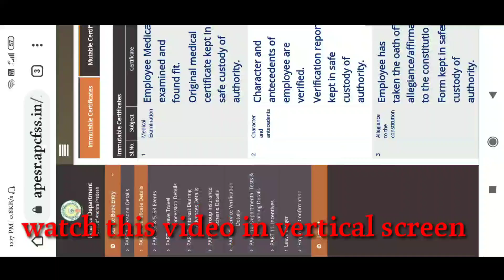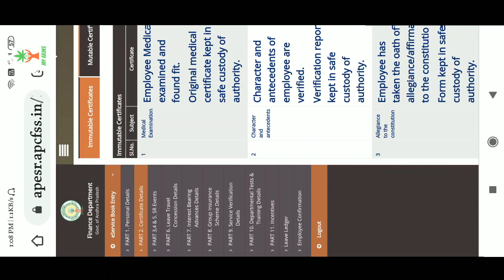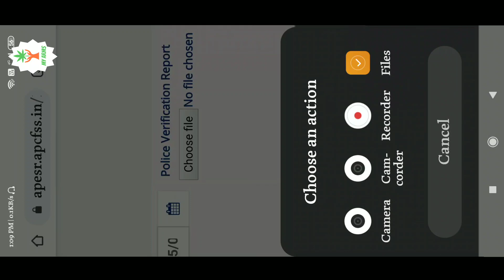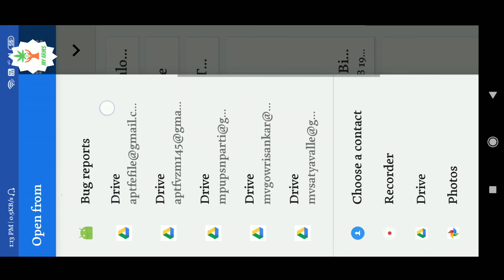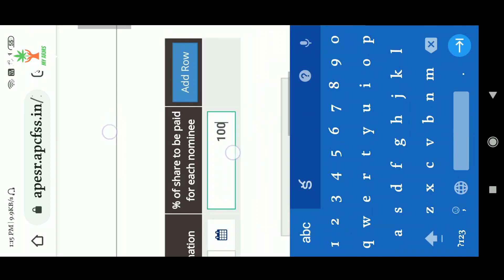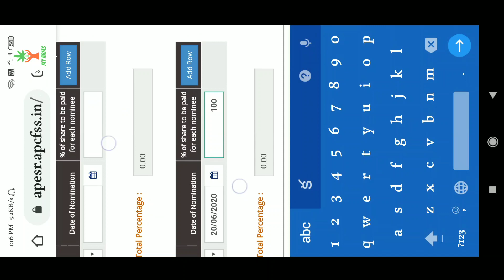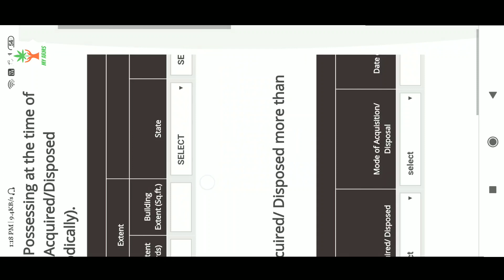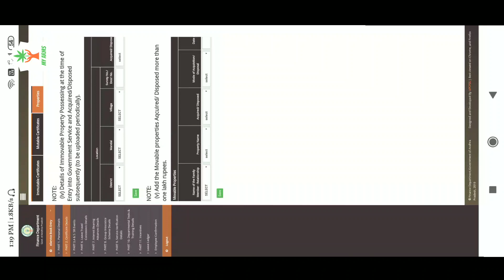E SR Part 2 in Mobile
Watch in mobile in vertical position